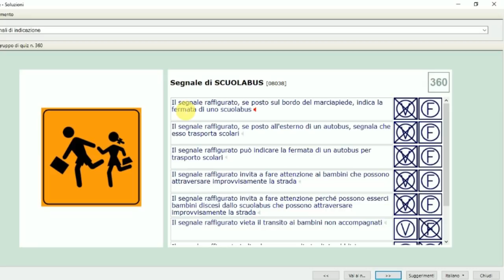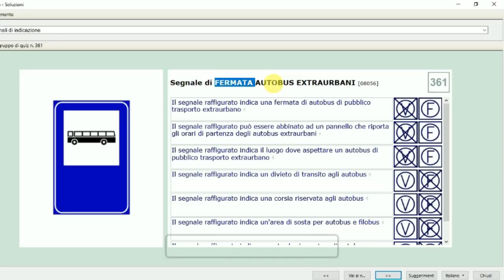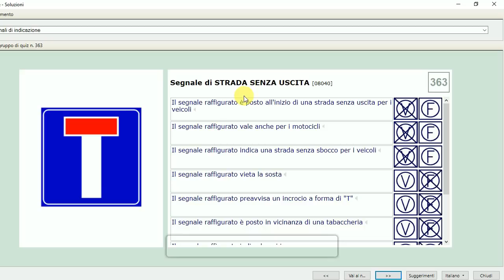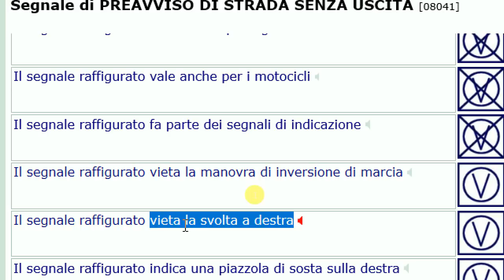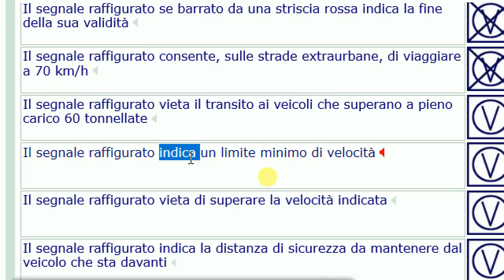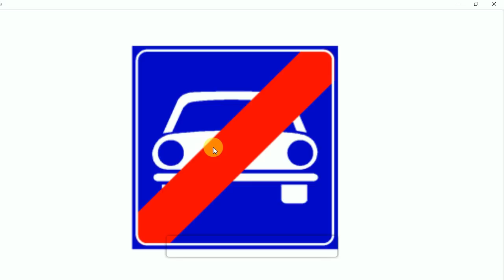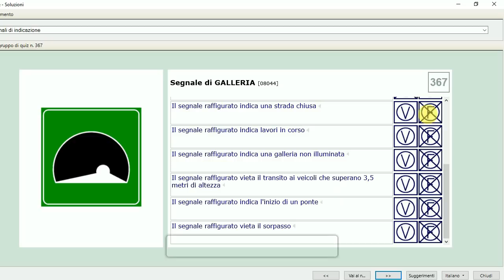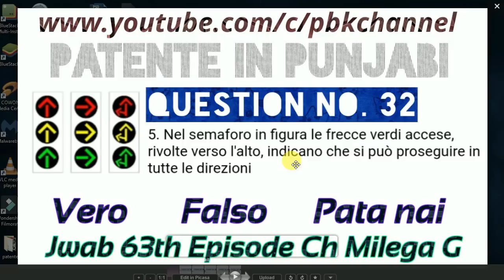Patente B in Punjabi 2024-2025 Free | Episode 62 Lecture 8.360 to 8.368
Segnale di SCUOLABUS
Segnale di FERMATA AUTOBUS EXTRAURBANI
Segnale di S.O.S.
Segnale di STRADA SENZA USCITA
Segnale di PREAVVISO DI STRADA SENZA USCITA
Segnale di VELOCITA’ CONSIGLIATA
Segnale di STRADA RISERVATA AI VEICOLI A MOTORE
Segnale di GALLERIA
Segnale di PONTE

for Android

for IOS(iphone)